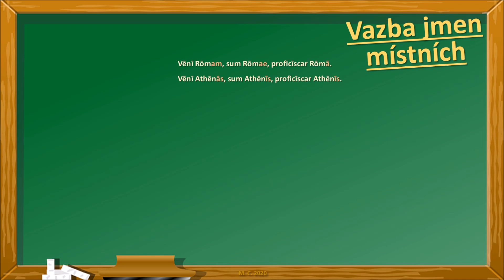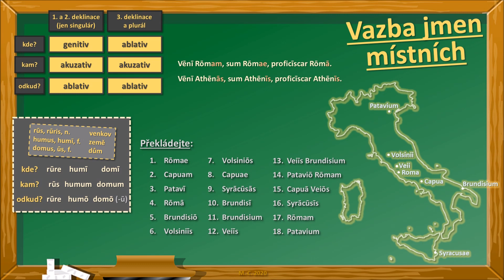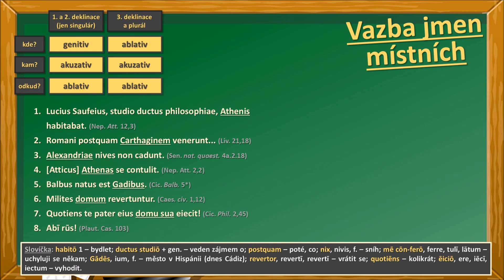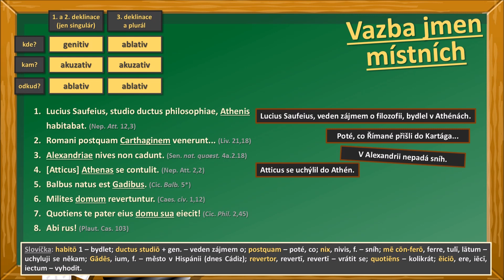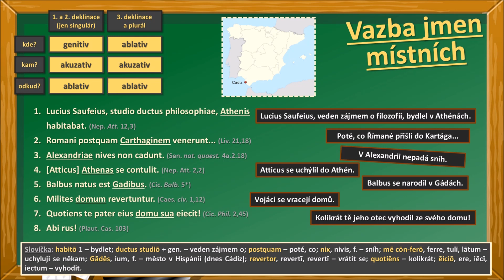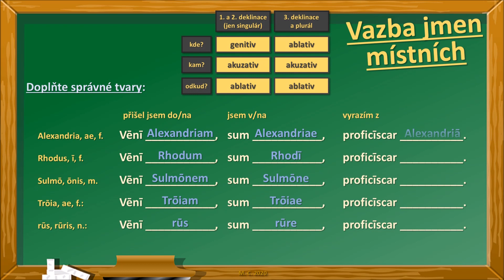Vazba jmen místních: do Říma, v Římě, z Říma (Latinská syntax)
V dnešním videu se dozvíte, zda v Alexandrii sněží a kde se narodil Balbus.

0:01 Výklad o městech a malých ostrovech
1:51 Cvičení 1 – překlad frází z latiny
4:12 Výklad o substantivech "rus", "humus" a "domus"
5:27 Cvičení 2 – překlad latinských vět
9:10 Cvičení 3 – doplňování tvarů

(Ve videu je použita tzv. restituovaná výslovnost latiny.)

ADDENDA
1) substantivum "domus" se může objevit také v plurálu: zejm. se používá distributivní akuzativ plurálu "domos" (každý do svého domu);
2) vedle "rure" existuje také podoba "ruri"; "rure" se častěji používá ve významu "z venkova", "ruri" častěji ve významu "na venkově". Srov.
(Gratias ago J. Ž. a J. M.)